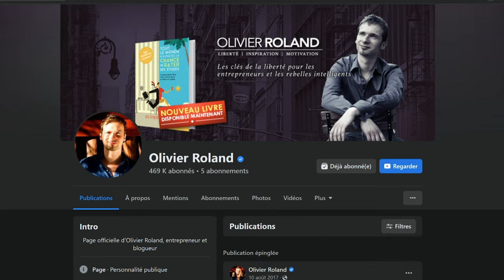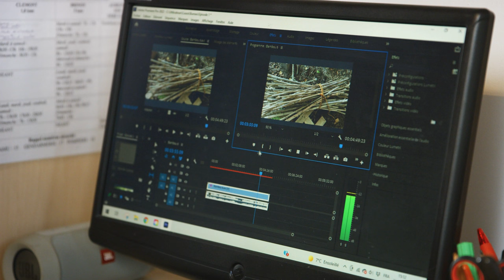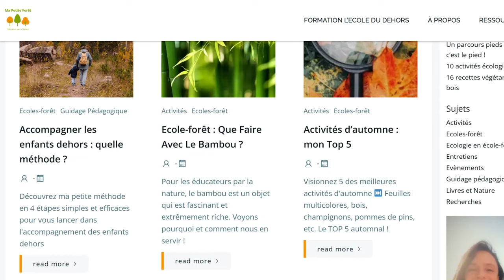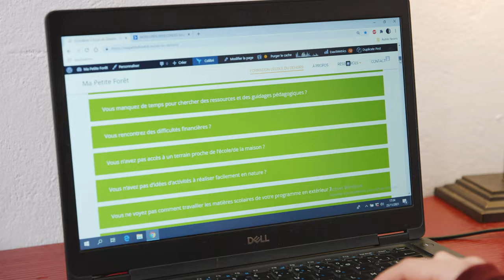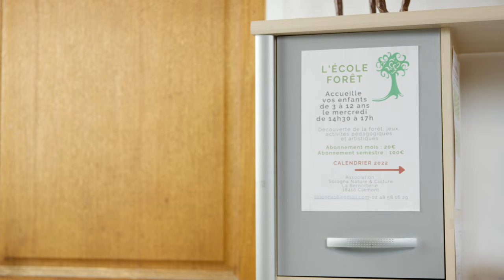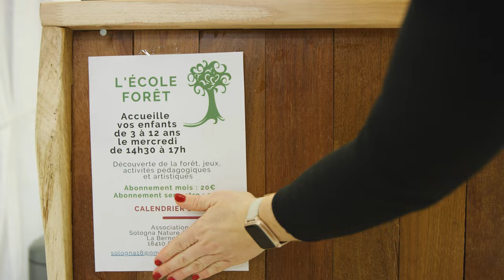Comment Laura a gagné 61 000 € en 6 mois avec son blog sur les promenades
Laura est prof de français à la base, et a décidé de lancer un blog sur sa passion : les promenades en forêt. C'est un sujet avec lequel il est difficile de s'imaginer gagner de l'argent, et pourtant elle a gagné 61 000 € en 6 mois avec. Comment a t-elle fait ? C'est que nous examinons dans cette étude de cas :)

► Qui suis-je ?